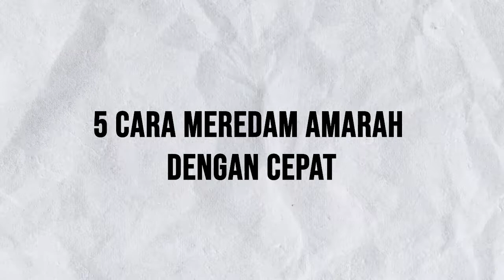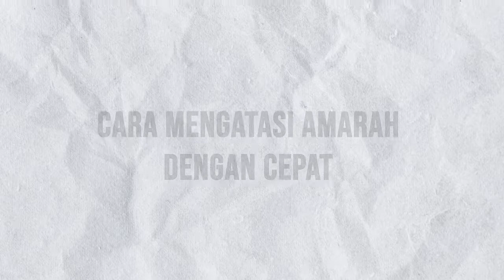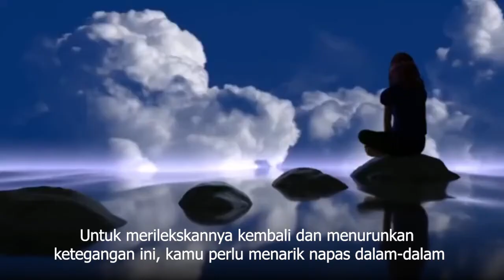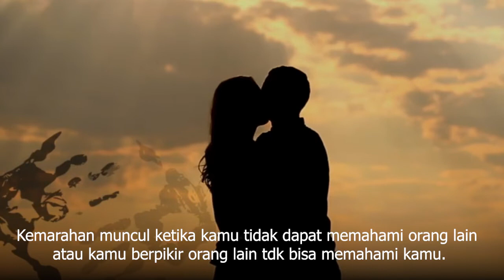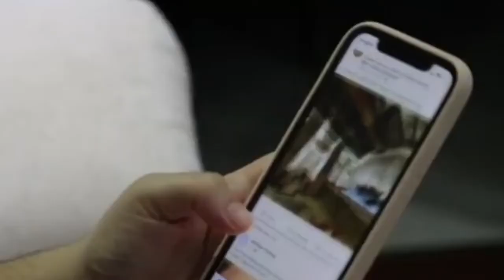MANJUR !! 5 cara menghilangkan rasa marah dan emosi !! cara mengatasi rasa marah yang berlebihan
Hey sahabat pro, apa kabar semua? selamat datang kembali di channel penuh inspirasi "Proyeksi".